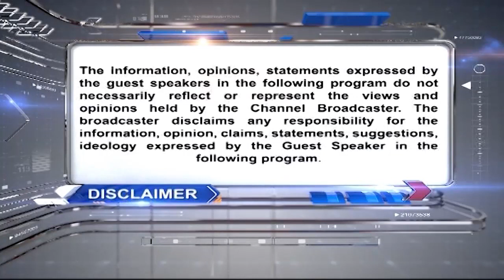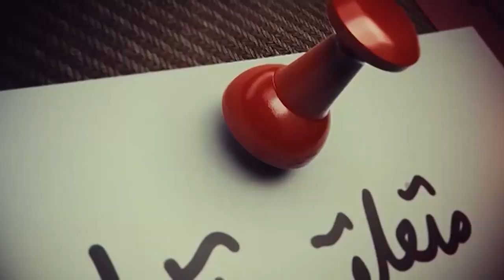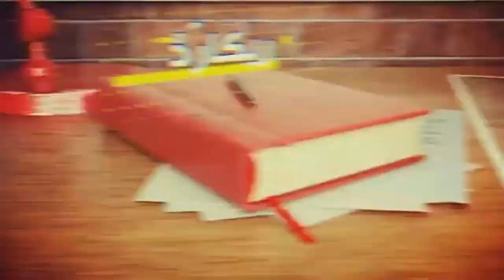Mujrim kon | 31 July 2023 | City 41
24 News HD is one of the leading news channels of Pakistan bringing you the latest current affairs from Pakistan and around the world.  Live National Assembly and Senate Session.